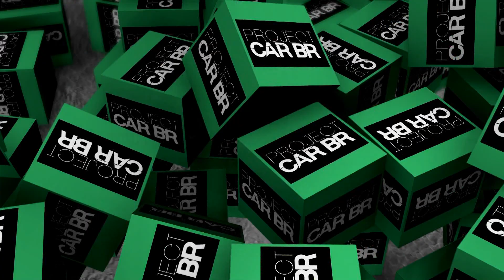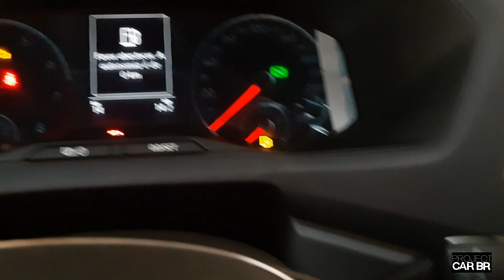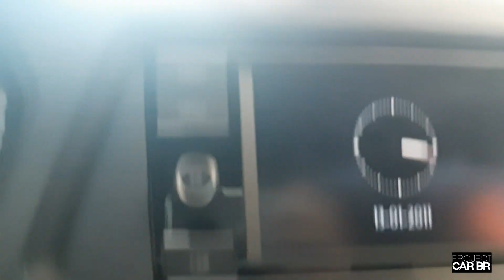Conheça o VW T-Cross de entrada!!!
Neste vídeo você vai conhecer o lançamento de 2019 da VW, o T-Cross!